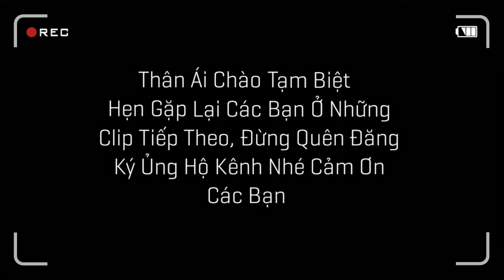Tra Lưới Ở Ruộng Phía Ngoài Ao - Không Ngờ Được Rất Nhiều Cá Và Cả Baba / Quế Nghịch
Mưa Lớn Thử Tra Lưới Ở Bên Ngoài Ao Cá Không Ngờ Được Cả Baba